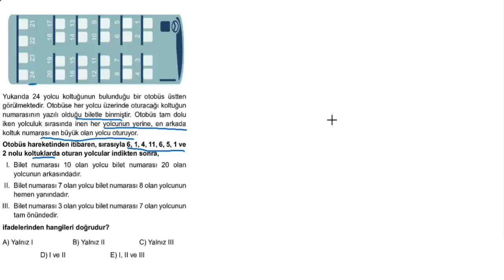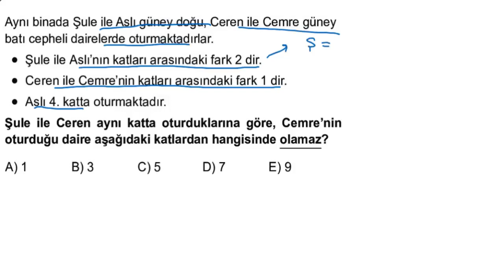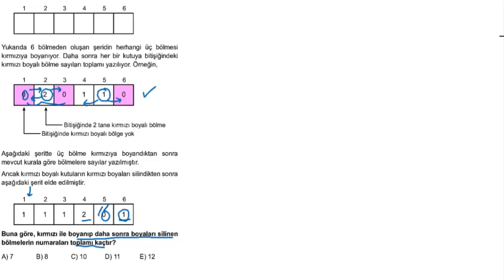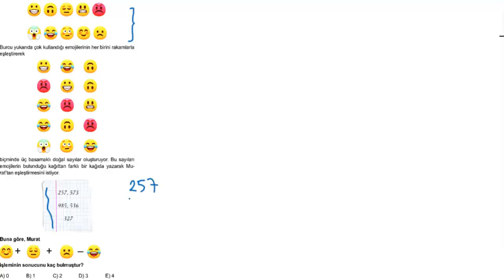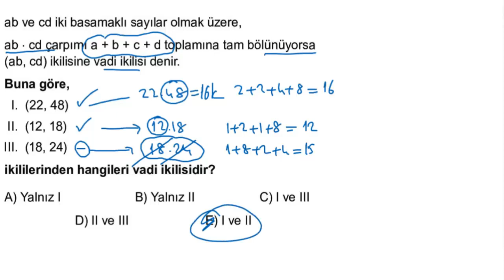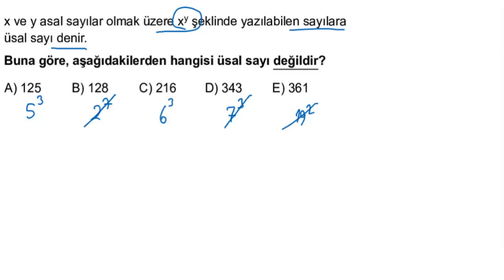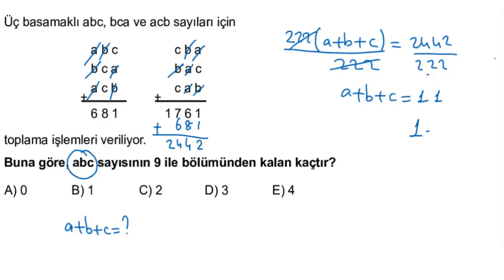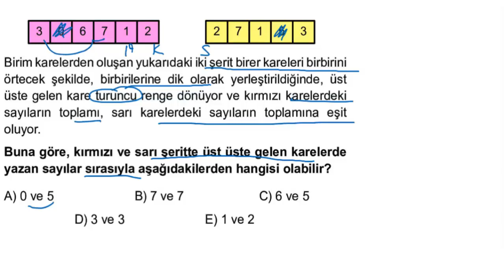11)Eğitim Vadisi TYT Matematik Multi Soru Bankası – Bölüm-1 Test 31-32-33-34 Sayısal Mantık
►Beklenen Tyt Matematik Multi Soru Bankası Serimiz Başlıyor...
 Bu videoda 11)Eğitim Vadisi TYT Matematik Multi Soru Bankası – Bölüm-1   Test 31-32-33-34 Sayısal Mantıkı inceledik.